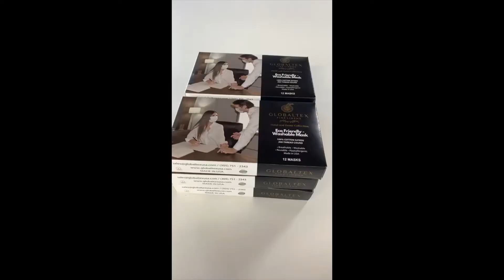Face Mask Made in USA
Sewing Machines Factory making face mask in the USA.